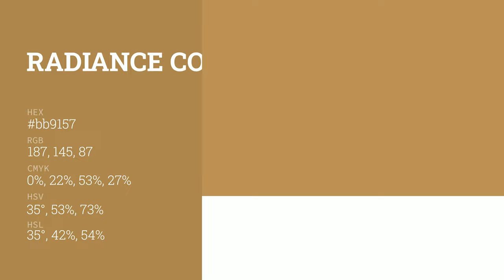Radiance color bb9157 hex color - Yellow color - Cool color bb9157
What color is Radiance ? bb9157 hex color - Yellow color - Cool color bb9157

Hex bb9157 Color Code is also known as Radiance color.